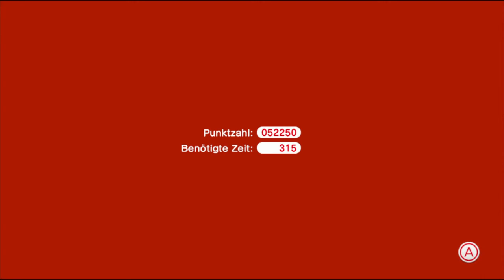Lets Play Super Mario 3D World [Blind/100%] - Part 57 - Wieder VogelperspektivenScrolling!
► Lets Play Super Mario 3D World [Blind/100%]
► Über einen Kommentar oder eine Bewertung würde ich mich freuen!

Kontakt zu Cornel:
• Skype: Cornel_Tom
• Steam: thecornellp